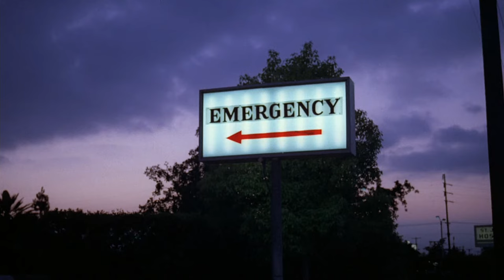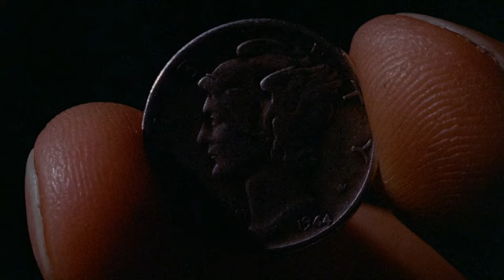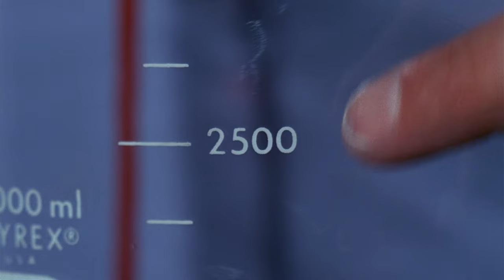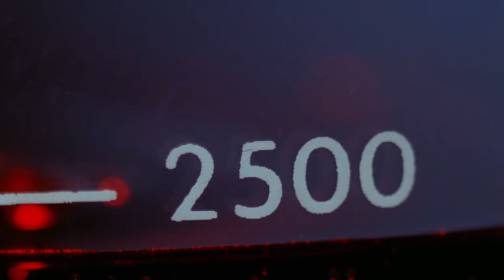Doctor Death: Seeker of Souls 1973 | Full Horror Movie | 1080p HD Blu-ray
An evil immortal magician on a killing spree targets one specific couple in an attempt to prolong his life through soul transference.